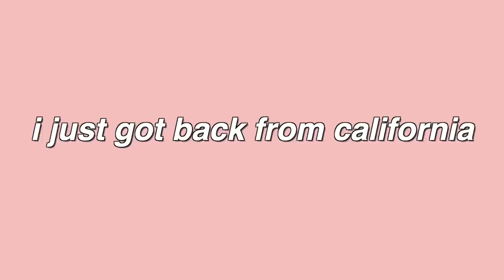Packing + prepping travel routine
As soon as I got home from California I had another trip, this time a 10 hour road trip with friends. I had a totally different packing routine for this cause I am staying at a beach camp!!

Some affliate products in this video:
My mascara
Dove soap is my fav
Big desk calendar
Pink luggage (like mine, but the exact style of mine is discontinued)

i post 2 times a week here on YouTube -
Friday at 2PM CST, Saturday at 12pm CST

Thanks for being here,
Love ya Besties, Annie